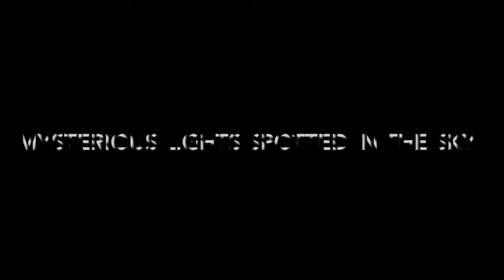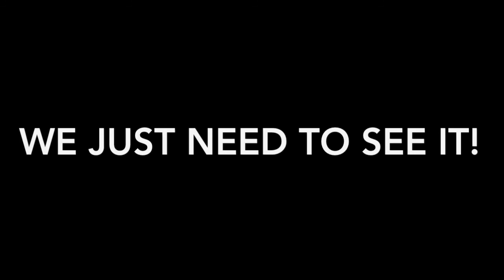MYSTERIOUS LIGHTS SPOTTED IN THE SKY APRIL 2017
A UFO has been spotted what is it and why is it here.  The truth is out there!